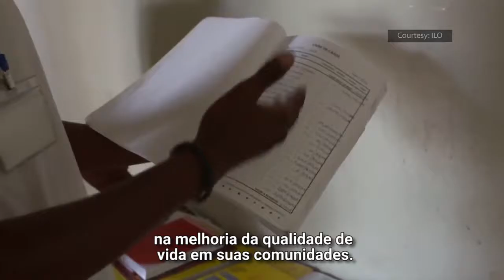Enviada da ONU destaca necessidade de mobilizar a juventude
A nova enviada da ONU para a Juventude, Jayathma Wickramanayake, destaca os esforços para aproximar o sistema ONU dos jovens e tornar o organismo internacional mais inclusivo. Para ela, as novas gerações devem pensar nas Nações Unidas como uma segunda casa, onde sempre serão acolhidas.